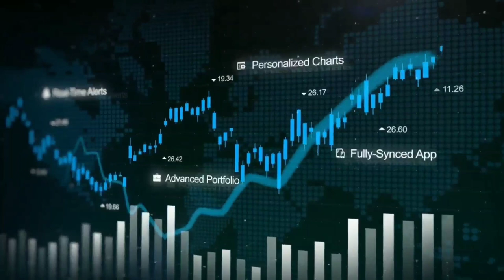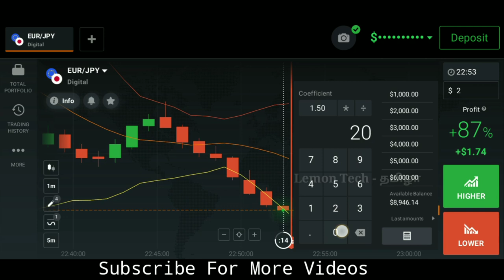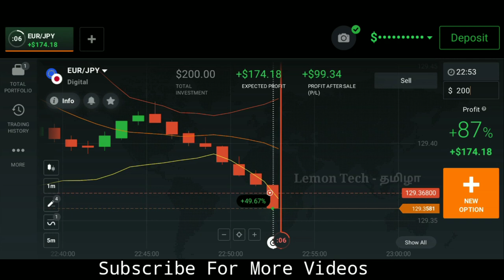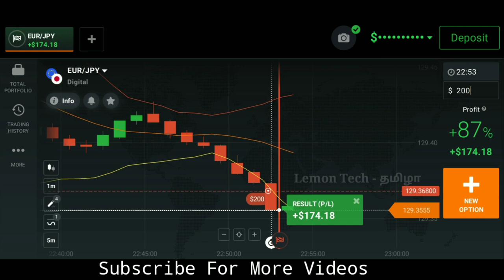Candlestick Analysis | IQ Option Tamil | பக்கா Trading | 550$ Profits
BeeBinary
100% winning strategies

Trading & Support
Slow & Steady Win the race (Trading)

Free Indicators Download